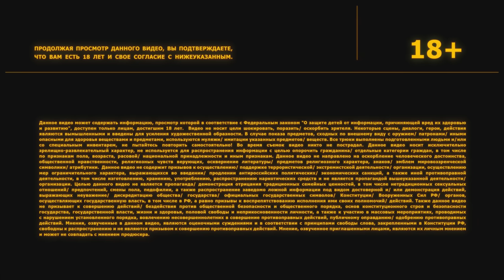ЛОК СТОК #7 СТАВКА НА ЗНАНИЯ / Иванченко / Бебуришвили / Джабраилов / Кузьма / Якушев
В жизни побеждает не самый умный, а самый уверенный, добро пожаловать на типа интеллектуальное шоу - «ЛОК СТОК»! (Lock Stock) В нашем шоу два варианта победить: либо точно знать правильный ответ, либо лучше всех делать вид, что ты точно знаешь!
Деньги заберет только ОДИН!